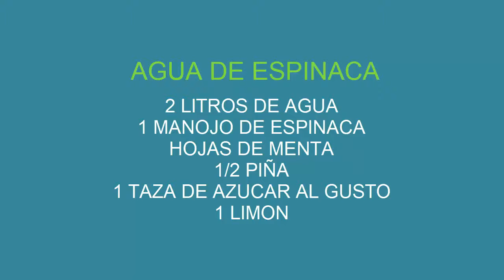Exquisita Agua Fresca De Espinaca, Piña, Hojas De Menta Y Limón, Bienvenidos A Cocinando con eli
Bienvenidos a cocinando con eli, hoy les traigo esta exquisita receta deliciosa agua fresca de espinacas, piña, hojas de menta y limón alta en proteínas baja en calorías y carbohidratos  aquí disfrutaras y aprenderás haciendo  deliciosos platos de comidas para tu familia e  invitados  espero te guste regálame una manito arriba y te suscríbete a mi canal gracias,
AGUA DE ESPINACA
2 LITROS DE AGUA
1 MANOJO DE ESPINACA
HOJAS DE MENTA
1/2 PIÑA
1 TAZA DE AZUCAR AL GUSTO
1 LIMON